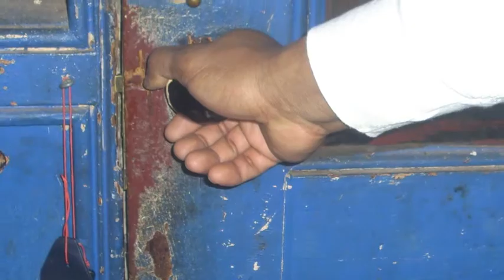Kitty Blue.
KITTY Trials